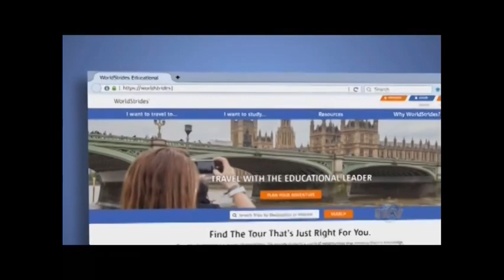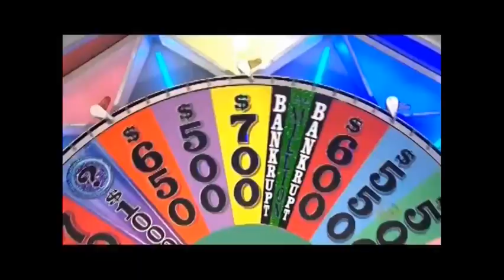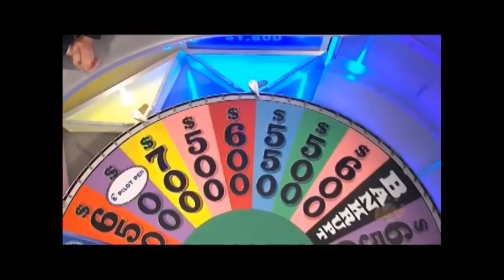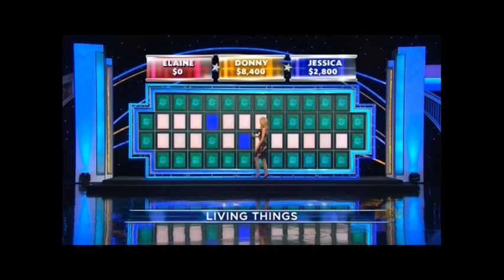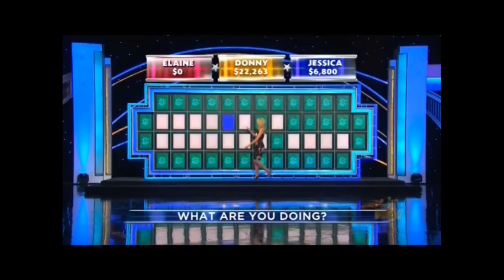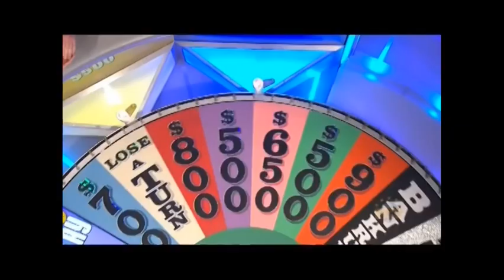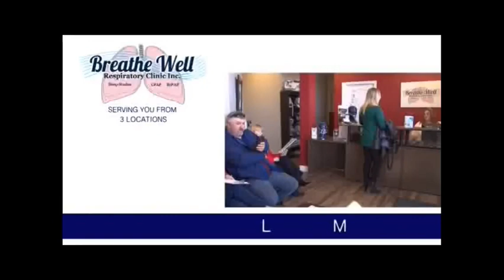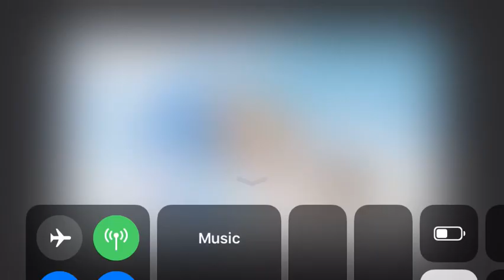WOF 09/13/19 (NTV)